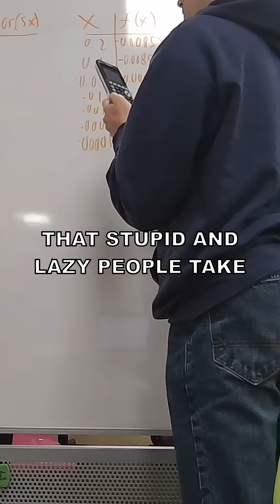Week 0 of Taking Engineering Calculus as a Business Major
Screaming clip from @juiceditup